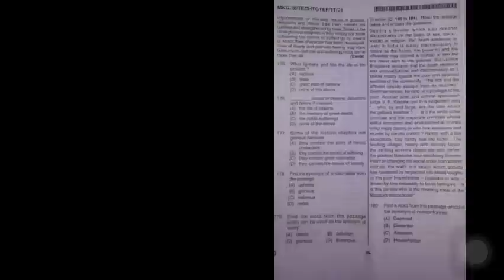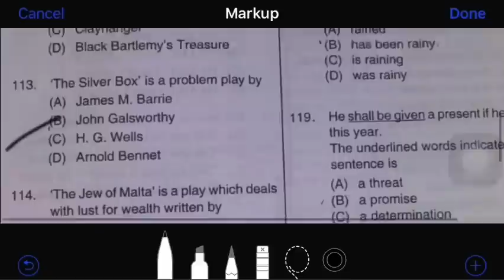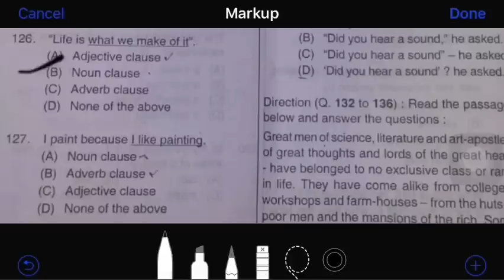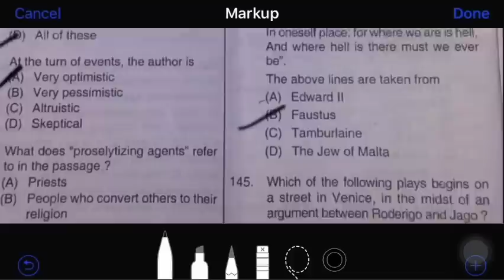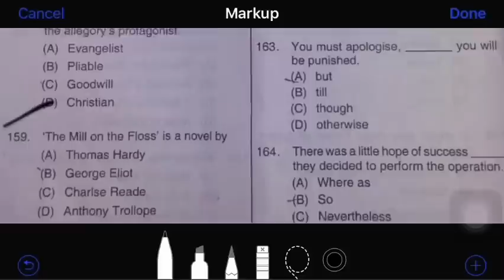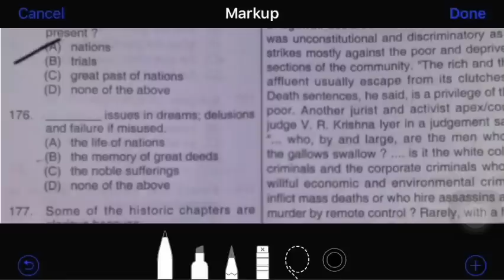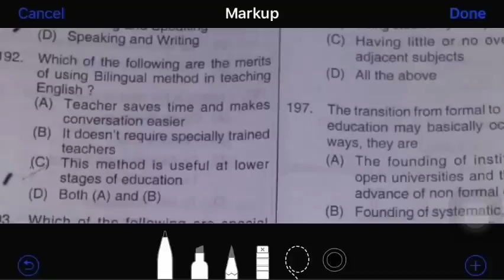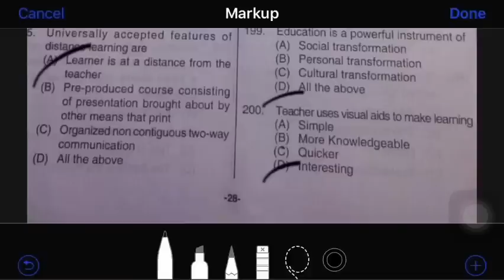TGT English(female) Post specific Answer key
Post specific